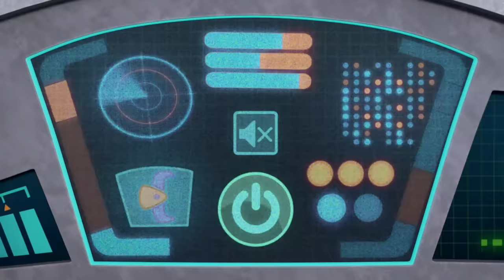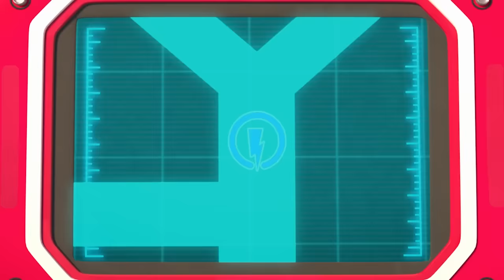Rusty's Dino Island and MORE! 2+ HOUR Rusty Rivets Compilation | Cartoons for Kids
🚀 Join us for an epic journey into this new 1 HOUR+ Rusty Rivets compilation!

Gear up for mechanical mayhem as Rusty, Ruby, and Botasaur modify, customize, and Rustify their way through thrilling adventures. From wild contraptions to ingenious inventions, Rusty Rivets showcases the limitless possibilities of science and creativity.

Don't miss the winter wonderland escapades in this mechanical marvel marathon! ❄️🔧